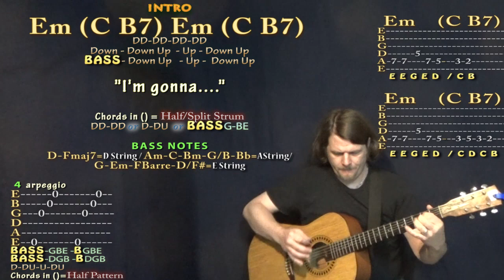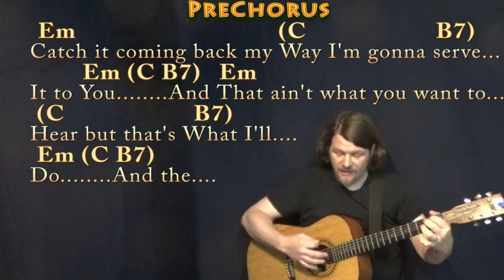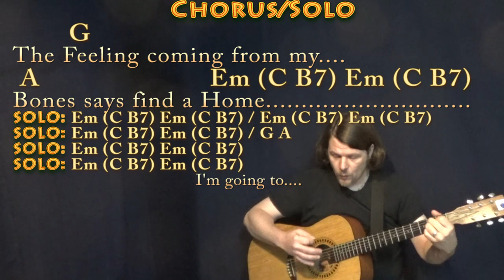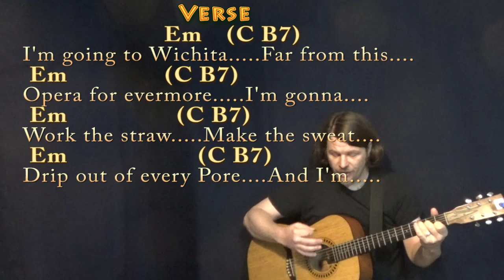Seven Nation Army (The White Stripes) Guitar Cover Lesson in Em with Chords/Lyrics - Munson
REAL KEY: This is the recorded key of Em Minor. CHART